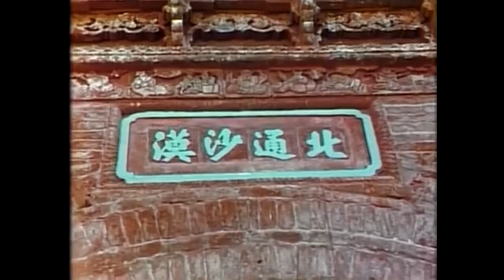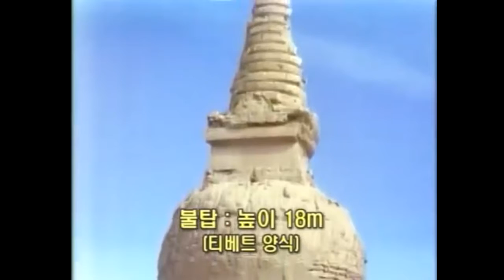'Silk road' Kitaro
젊었던 시절 80년대에 한중일 3국 공동으로 만든 '실크로드' 다큐의 메인 타이틀 곡은 참으로 아스라한 옛날의 정서를 불러 일어켰다.

이후 '신 실크로드'도 만들어졌고 '차마고도'도 만들어 졌지만 '키타로'가 작곡한 실크로드의 메인곡은 언제나 그 시절과 동영상안의 그 이전에 존재했던 수많은 왕국들의 흥망성쇠까지 떠올리는 멋진 곡이었다.